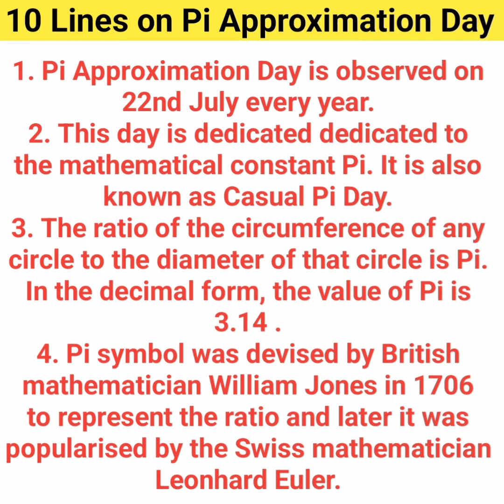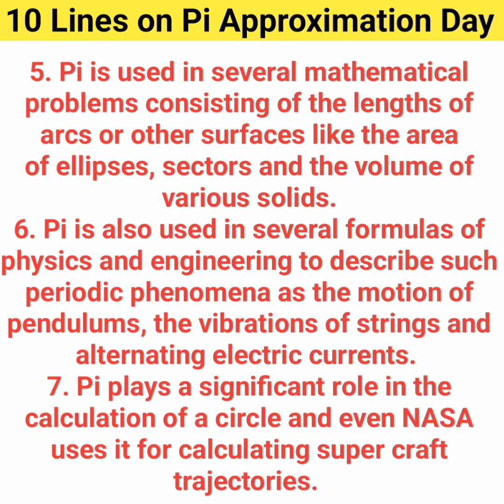10 Lines on Pi Approximation Day/ 10 Lines Essay on Pi Approximation Day/ Speech on Pi Day